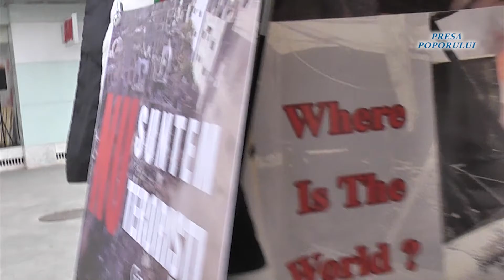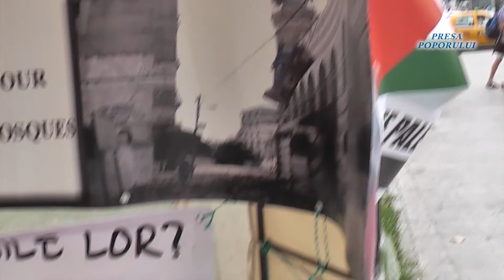România alături de Palestina (2 august 2014) 1080p - HD